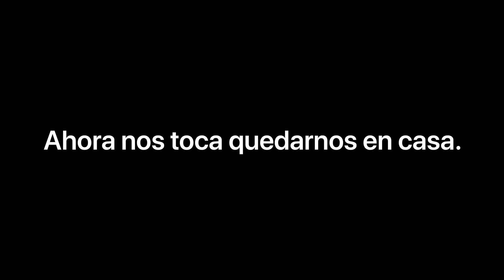•CUANDO TENÍAMOS TRABAJO• Rodriguez Galati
•CUANDO TENÍAMOS TRABAJO• Etiquetá a tus amigos/as para entretener la cuarentena (y cuando pase vengan al show)💪🏼